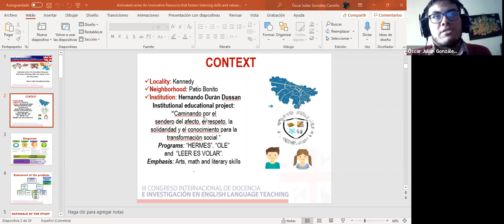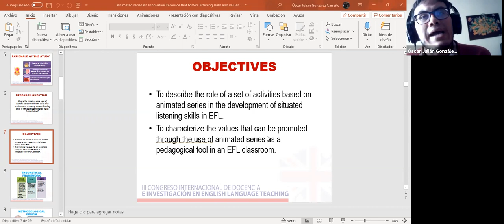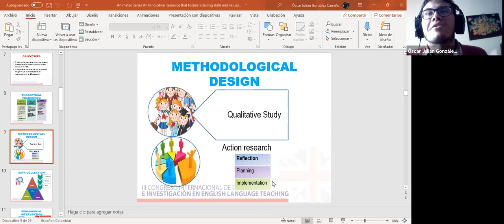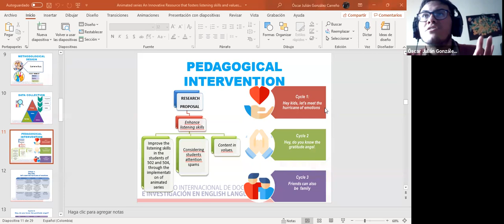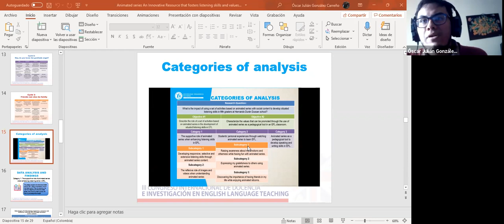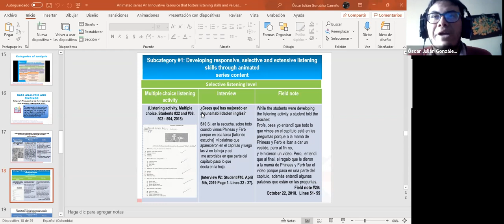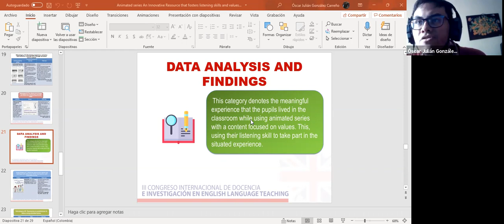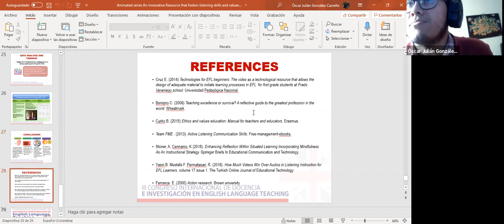🗼 III CONGRESO INTERNACIONAL DE DOCENCIA E INVESTIGACIÓN EN ENGLISH LANGUAGE | DÍA 3 - 2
💌¡Bienvenido a Proyectos CIDE!

🏛️ Academia virtual que presenta para usted los mejores cursos, congresos y diplomados de su interés 📚

💬 En el marco de nuestro III CONGRESO INTERNACIONAL DE DOCENCIA E INVESTIGACIÓN EN ENGLISH LANGUAGE, te invitamos a presenciar nuestra

✍🏻 PONENCIA: Animated series: An innovative ICT resource that fosters listening skills and values in the EFL classroom.

👨🏻‍🏫 EXPOSITOR: Lcd. Óscar Julián González Carreño Universidad Pedagógica Nacional de Colombia

¡Gracias!